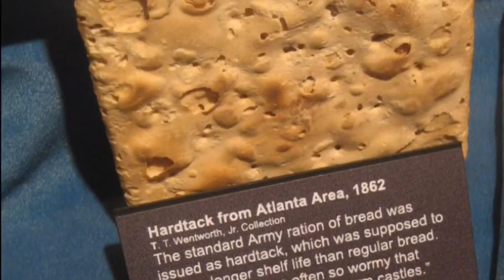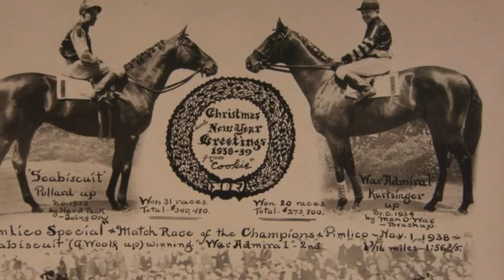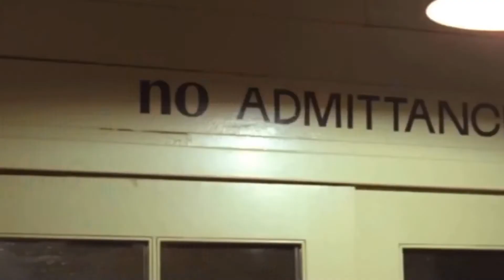10 Inaccuracies with Seabiscuit (2003) *Old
I've wanted to make this video for quite a while so hope you enjoy.